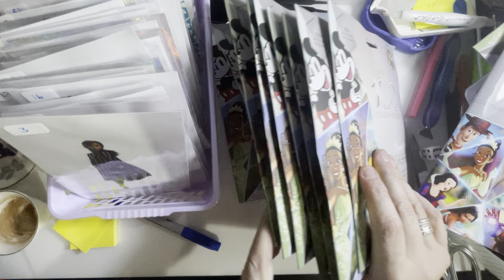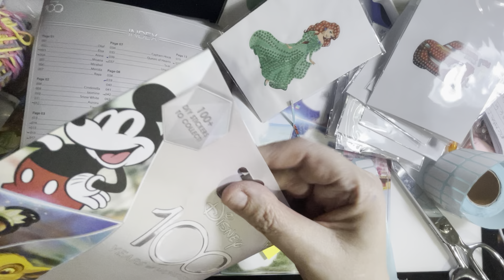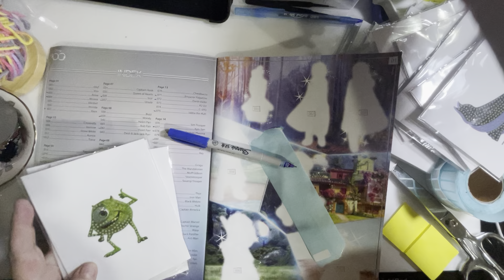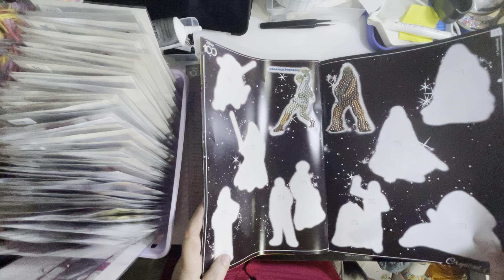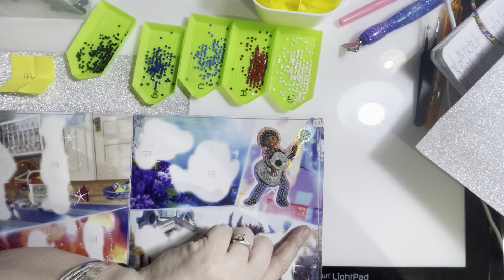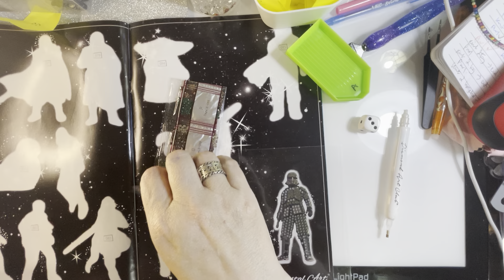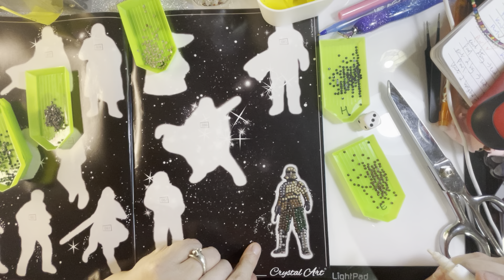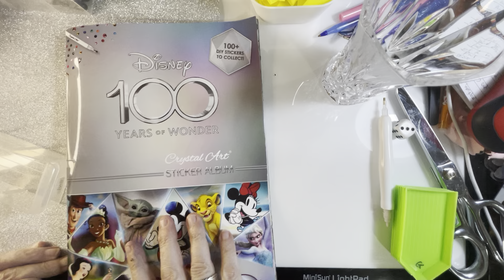WiP n Chat and More of the Disney Stickers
Yup there’s more…… Are you tired of seeing these now? Oh yes I have some more on their way!